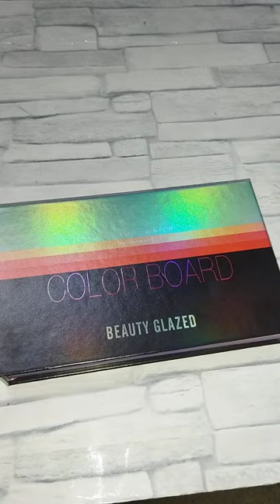eyeshadow tray only 280₹makeup